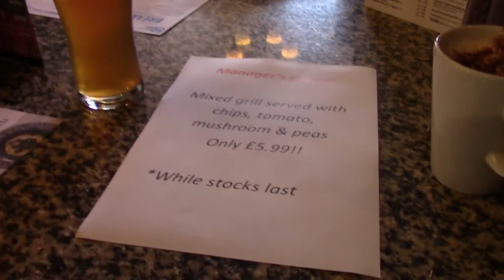Was it the South Wales Light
The unexpected Beano. A USB Condom, a Manager's Special for lunch and a Twitter debate on whether a DIPA was off or not. It rained too.